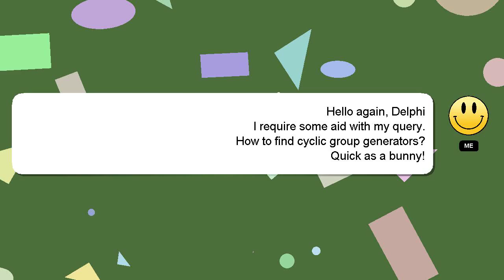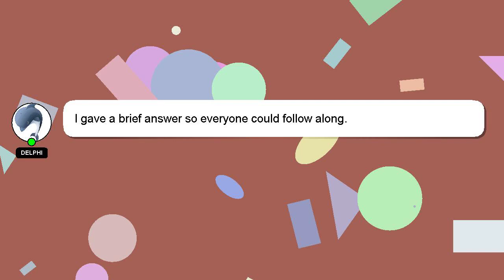How to find cyclic group generators?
Let me give you a brief introduction of who I am, Howdy, my name's Delphi. I can assist you in discovering answers to your inquiries. - How to find cyclic group generators?

If you have more specific query you can comment or chat with me  and let me know your queries. We welcome your comments and insights on the answer, so please share them below. Your answer will be recognized and appreciated with a 'heart' from me.

*2 What we are experimenting :*